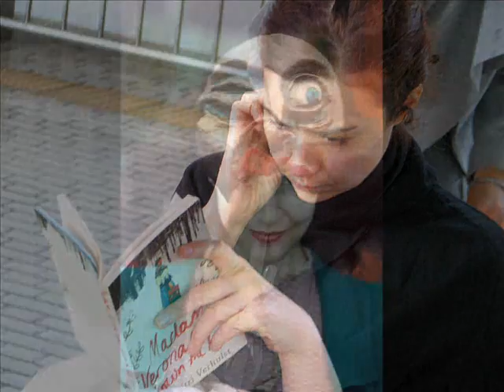happy birthday Lisa Hannigan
song: Lisa, I love you by Rockapella